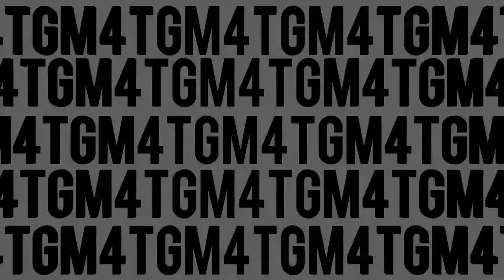Cleaning Craig, my first prebuilt PC (Intel Ci7-950 HD 5870)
Yep, this old rig was really due for a cleaning! I didn't get all the dirt out, maybe like 95% of it, but there were some spots that were harder to reach... but yeah, hope you guys enjoyed! I honestly don't know what I should do with Craig, because all the parts are pretty dated, I might sell it or try to teach my parents how to use it.

COMPONENTS:
CPU = Intel Ci7-950 | 3.07GHz
Cooler = Cooler Master Hyper 212 (...I think)
Mobo = ASUS Rampage III Gene
Memory (RAM) = Patriot Viper 6GB | DDR3-1600MHz (...I think)
Storage = Western Digital Caviar Black 1TB HDD | 7200RPM
GPU = XFX Radeon HD 5870 1GB | 850MHz
Case: Antec 900
PSU: Antec True Power 80+ Bronze | 1000W